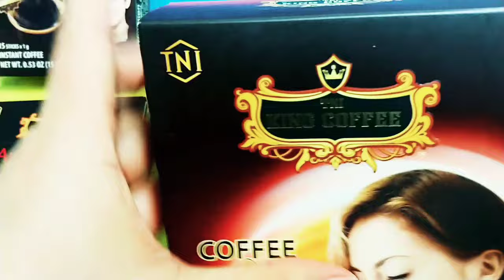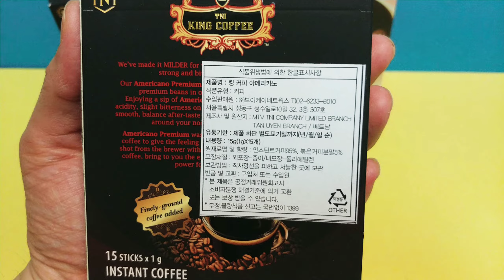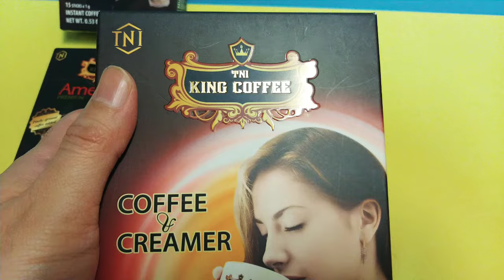킹커피 베트남산 수입커피 괜찮았습니다.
베트남 G7 커피에 이어 킹커피도 마셔 봤습니다.

아메리카노 블랙커피 두상자에 1000원~
커피 앤 프리마는 한상자에 1000원인데  특유의 진하고 씁쓸한 맛이 괜찮았습니다.

추천해 드립니다.^^
가격이 참 착했습니다.